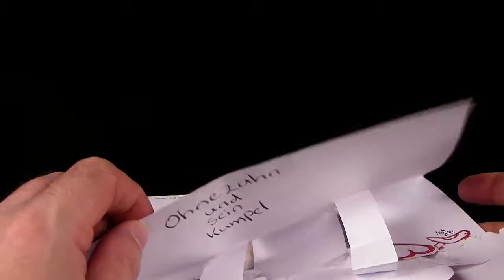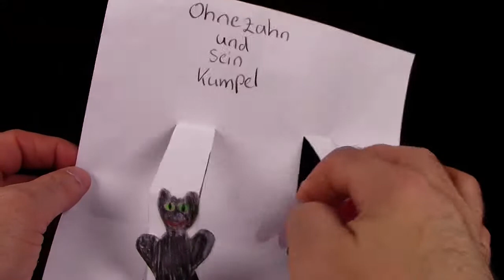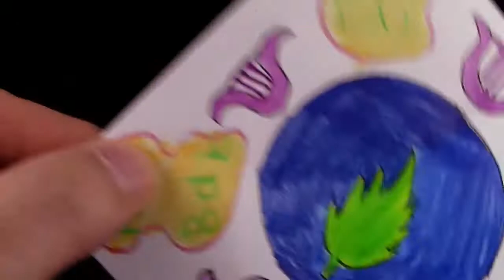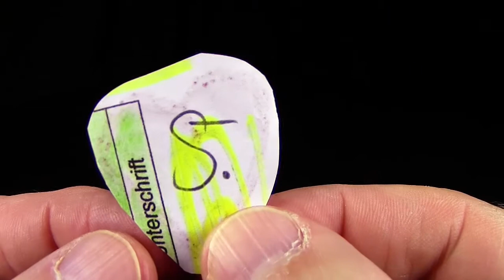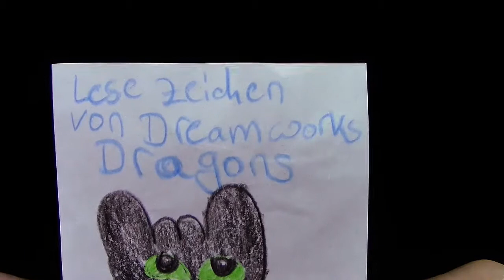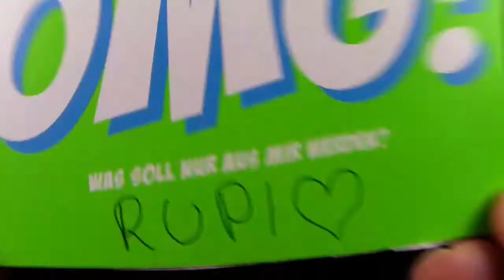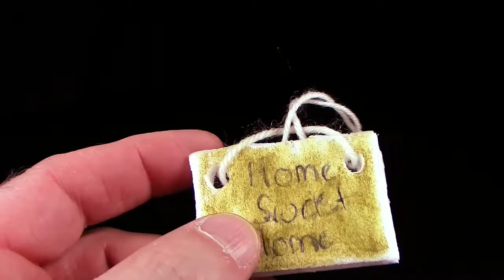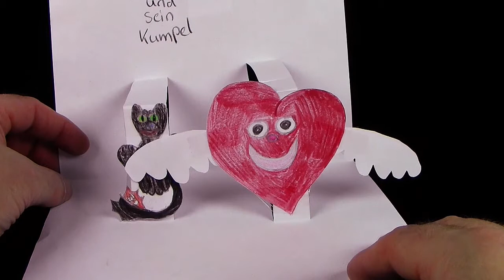Post von Dragon House mit Galerie & Rupi labert zu viel !!! BAMMM !!! Juli 2017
Viele lieben Dank an Dragon House :D